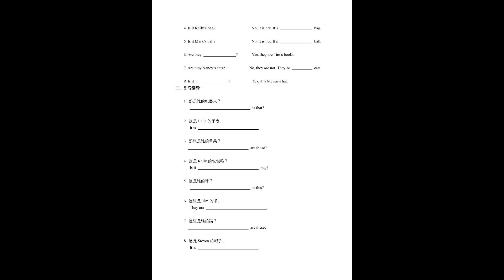英语基础语法 第224回